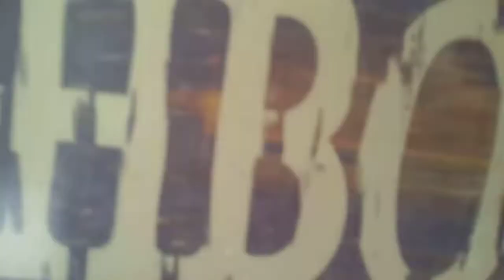Epic skateboard with da bloopers